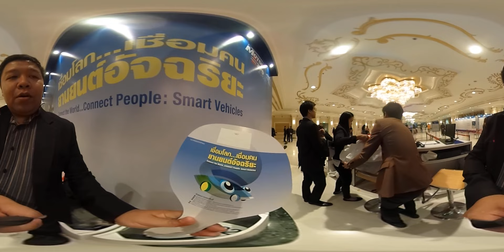R0010449 er injected